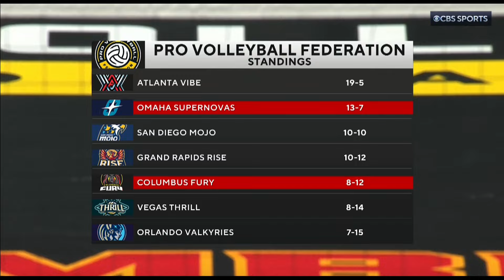Daniel Gillman 2024 Volleyball TV Reel (Pro Volleyball Federation)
Highlights: 0:00
Open: 1:11
Interview: 2:28
Stretch: 3:12

Daniel Gillman's play-by-play reel covering women's volleyball in 2024, a variety of analysts (Camryn Irwin, Victoria Dennis, Lori Thomas).

Courtesy: CBS Sports, Youtube, ESPN, Pro Volleyball Federation, Triple Crown Sports